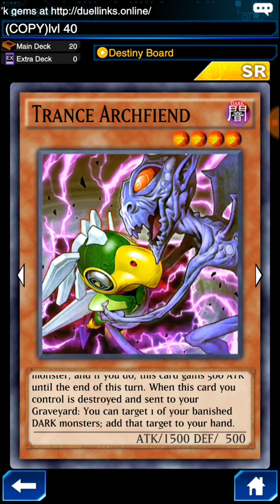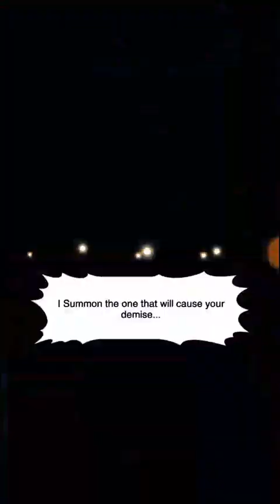Yu-Gi-Oh Duel Links: 2X Dark Necrofear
Her is a deck that you can easily use to get your Dark Necrofear Mat, this deck allows you to summon Dark Necrofear at least 2 times per game making it easier to get the mat.